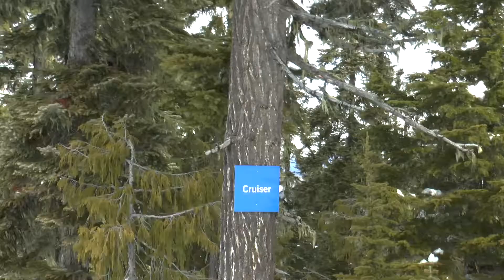SHORT RADIUS ON THE STEEPS on Blackcomb, Whistler, at 78 - PMTS Rocks!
After videoing on Whistler's easier slopes earlier this season, we decided to step it up a notch and ski short radius on the steeper front face of Blackcomb. Sean (my cameraman) was in great form as usual - the camera in one hand, his poles in the other, providing continuous commentary while skiing steep slopes. Please click on the video below and enjoy.